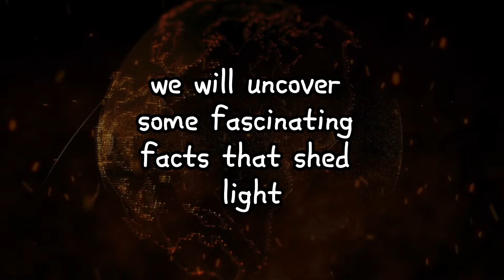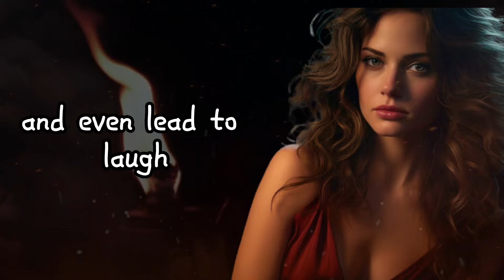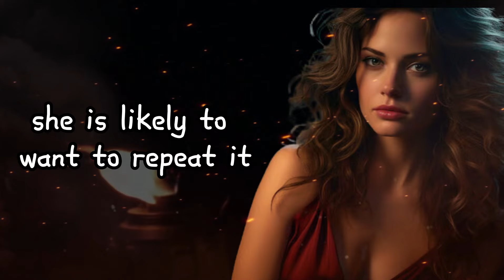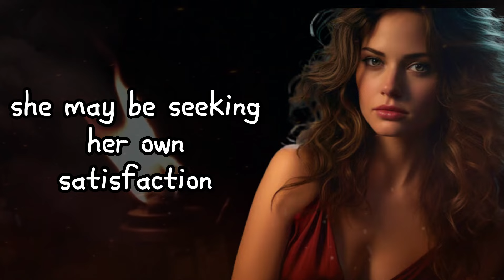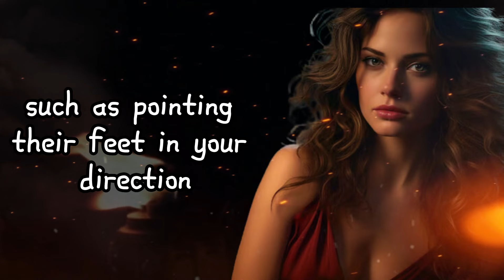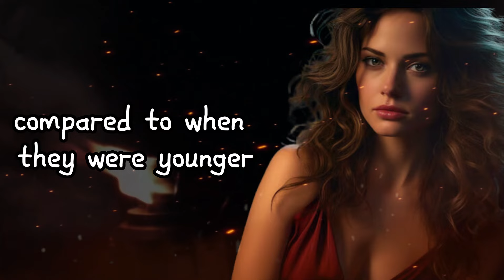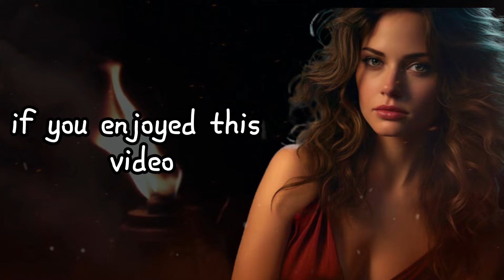Interesting Psychological Facts on Female Psychology | HUMAN BEHAVIOUR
Amazing Psychological Facts On Human Behavior Love and Human Behavior
This series is about facts about intimate relationships and learning things and information that will benefit you in your relationship
Let's gain a deeper understanding of the Facts on modern wisdom, women's psychology, Human Psychology, and Human behavior.
In this video, we explore new Interesting psychological facts about love, women, relationships, and Human behavior in general and also how they affect the Modern Dating world.

This is part #15  and the other parts are coming soon ...